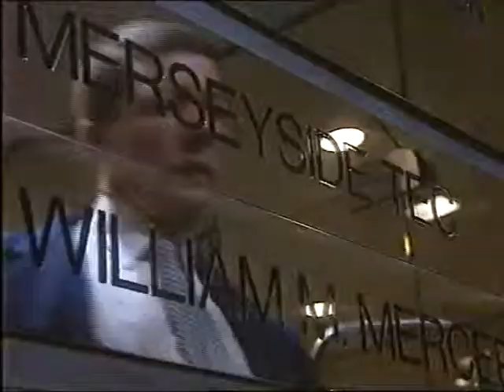BBC1 | continuity | 25th April 1994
End of weather forecast
BBC2 trailer: True Brits
BBC1 virtual globe: Panorama